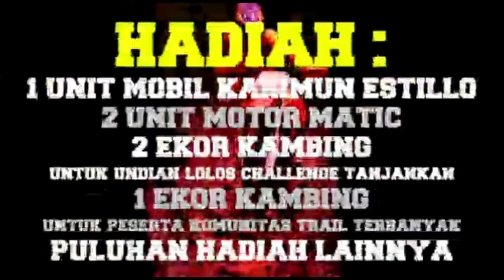Bohay Adventure Trail III(2)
From Sea to the Hill 2019.
KMT Paiton Probolinggo